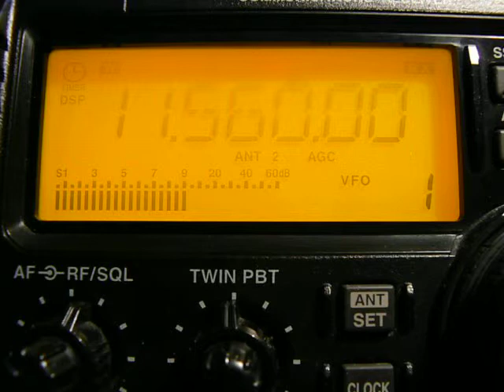11560khz, DEM.VOICE OF BURMA,Yerevan-Gavar,ARM,Burmese/dialect.